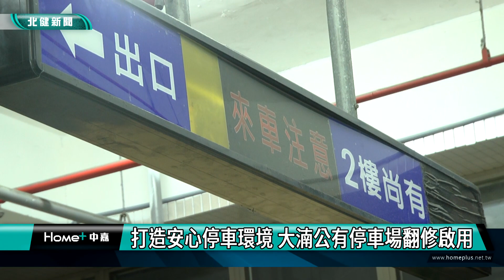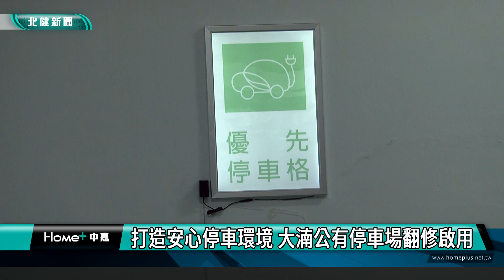地方 生活|打造安心停車環境 大湳公有停車場翻修啟用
桃園八德大湳公有停車場整修啟用為地方上帶來更好的生活空間

桃園八德大湳市場採買人潮眾多，但當地公有立體停車場卻年久失修，因此市府交通局爭取經費，與代為營運的民間停車公司合作，重新整修了停車場建築，設計更明確的動線標示，引入智慧停管系統，並在近來完工啟用，一掃原本老舊陰暗的模樣，提供民眾更舒適安心的停車環境。